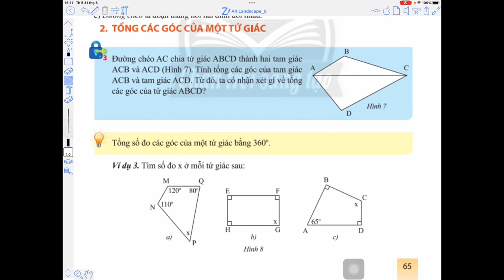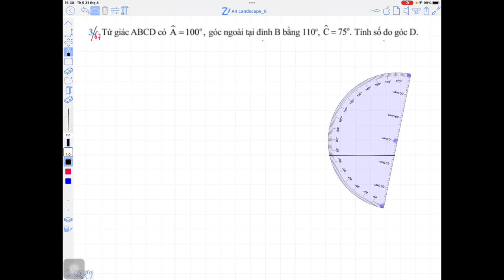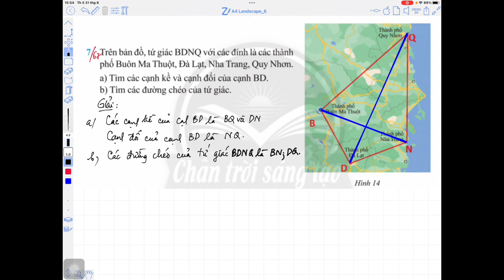Toán 8 - bài 2 - tứ giác - trang 63-67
Nếu em muốn xem lời giải các bài tập trong sách giáo khoa, bài tập nâng cao, bài kiểm tra giữa học kỳ, bài kiểm tra học kỳ và bài thi tuyển sinh vào lớp 10 các tỉnh, thành phố trên kênh "Cô Giang Toán", hãy bấm vào link danh sách phát cuối phần mô tả dưới đây.
Cô Giang  hy vọng hỗ trợ, giúp đỡ các em trong học tập bộ môn Toán
Cô Giang chúc các em có những bài học thật bổ ích, tiến bộ nhanh trong học tập, có nền tảng kiến ​​thức Toán học vững chắc và đạt được ước mơ của mình.
Các em  vui lòng đăng ký , like, chia sẻ kênh "Cô Giang Toán" ủng hộ cô cũng là nguồn động viên để cô Giang Toán đầu tư thời gian và công sức chọn những đề bài hay và làm những video chất lượng hỗ trợ các em học tập.
Nếu em có nhu cầu bổ trợ và nâng cao kiến ​​thức, hãy đăng ký khóa học trực tiếp hoặc online Toán lớp 6;7;8;9 và luyện thi lớp 10 của Cô Giang Toán
Nếu các em muốn xem theo từng chủ đề hãy bấm vào mỗi đường link danh sách phát sau đây trong kênh :" Cô Giang Toán ":
Giải đề thi tuyển sinh vào lớp 10 các tỉnh, thành phố
LỚP 6:
Giải bài tập Toán 6 sách giáo khoa, sách nâng cao
LỚP 7:
Giải bài tập Toán 7 sách giáo khoa, sách nâng cao